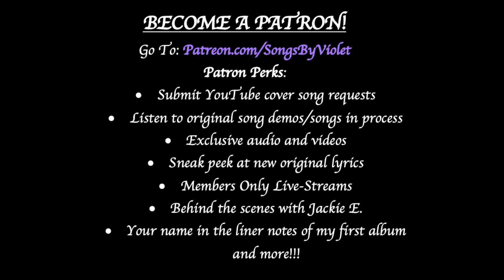"Girl" Maren Morris - Jackie Ernst Cover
"Tuesday Cover Tunes" WEEK 1
I hope you enjoy my cover of "Girl" by the amazing Maren Morris!